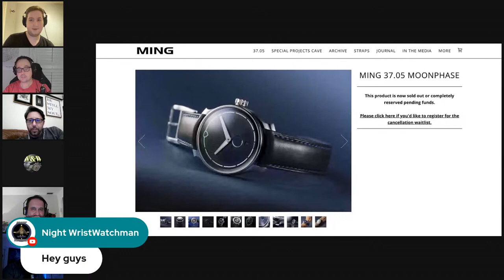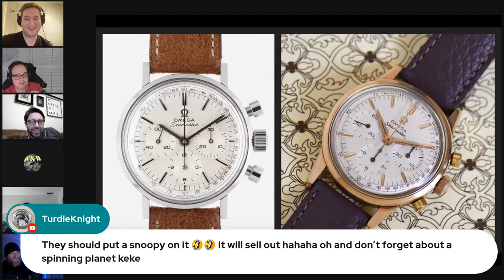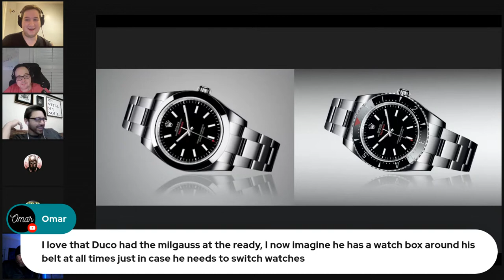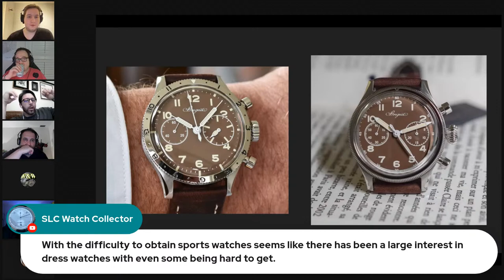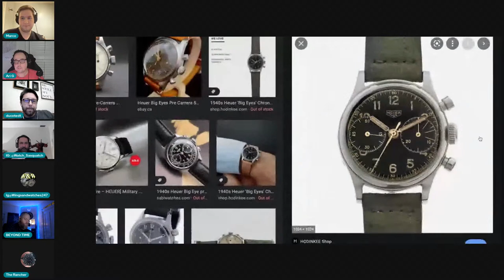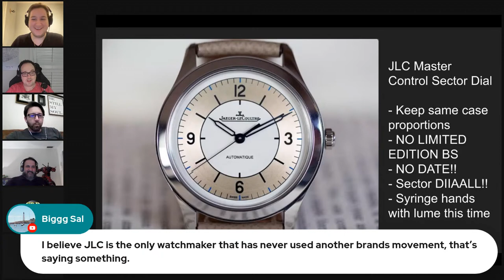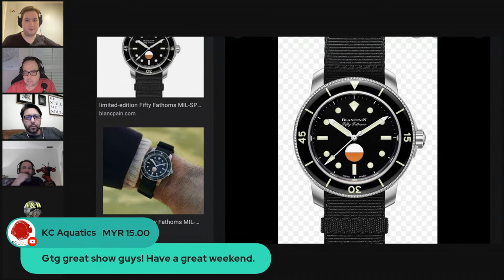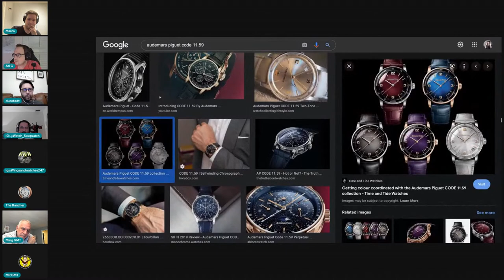Watches That NEED To Be REISSUED!!